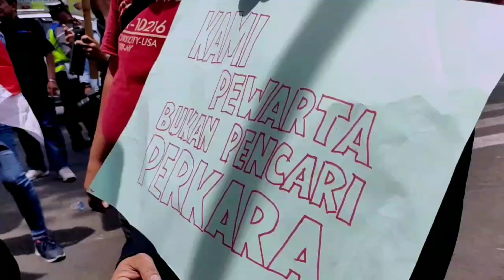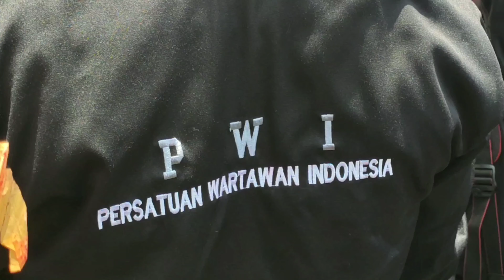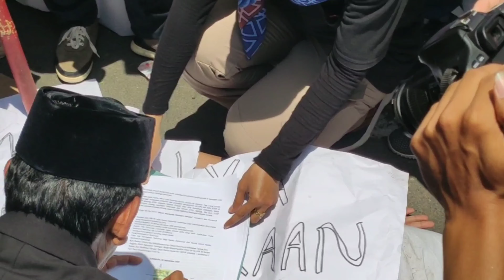AKSI DEMO ANARKIS TOLAK PASAL KARET RKUHP